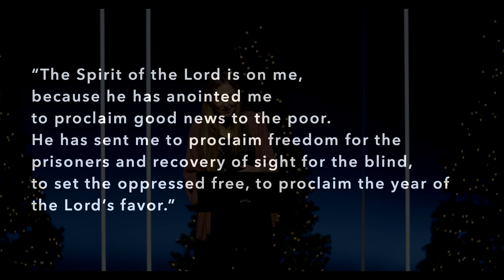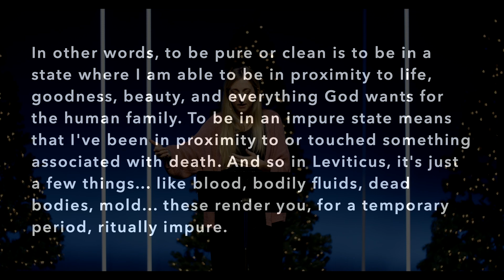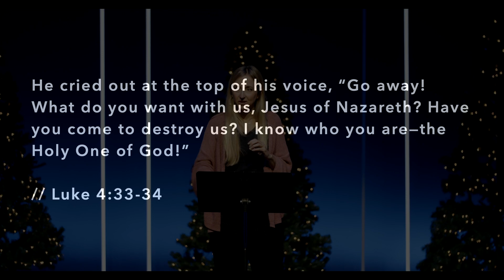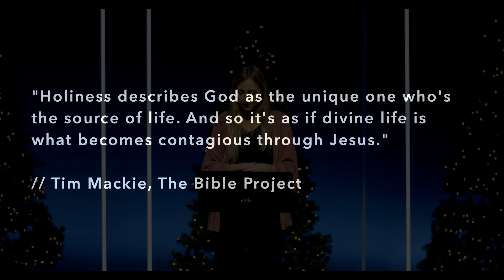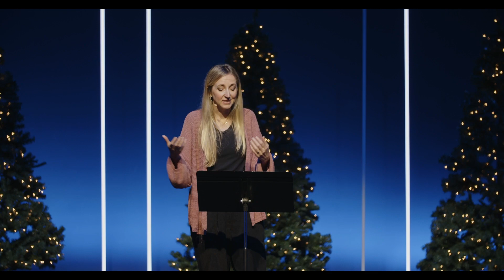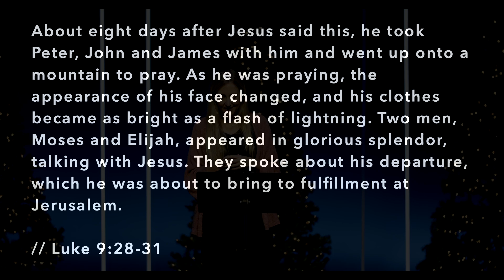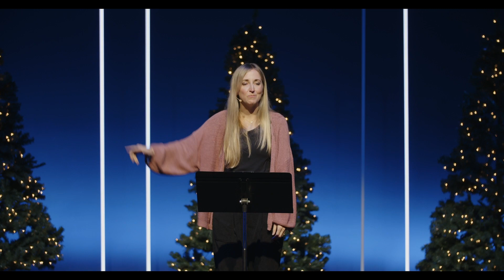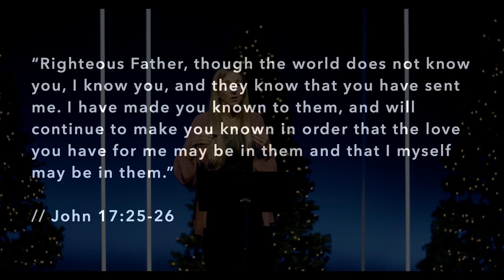Tracy Brown // Show Us Your Glory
Tracy Brown // December 31, 2023

Watch our full live services every Sunday at 9 & 11AM

- Text any dollar amount to 84321